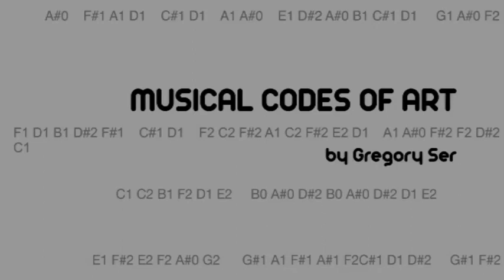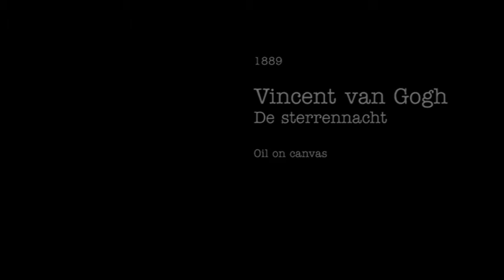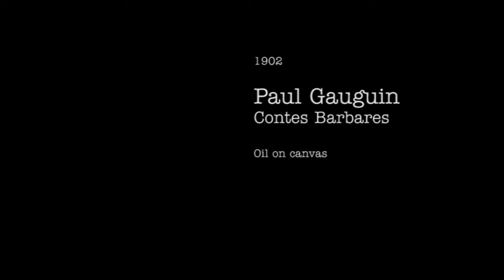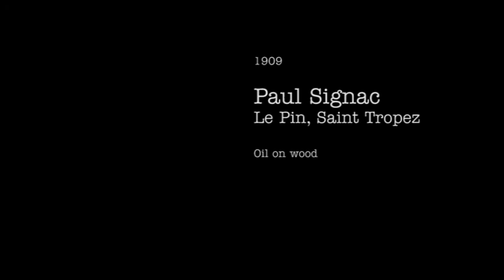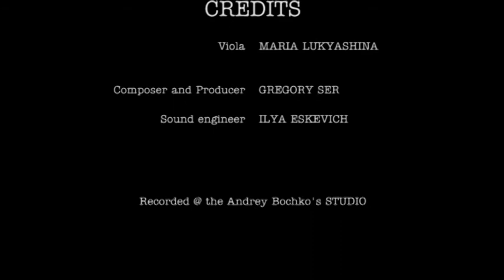MUSICAL CODES OF ART - Impressionism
'Musical Codes of Art' by Gregory Ser is an interesting sound experiment that has a strong relation to visual arts. Its concept is based on coding titles, dates of creation, names and creation techniques of existing masterpieces of art.

The chosen paintings, sculptures, architecture projects, statues etc. belong to several prominent art movements of the 19th and 20th century: impressionism, futurism, vorticism, bauhaus and pop art. The codes were turned into music scores which were then given to live musicians who performed and recorded the resulting melodies.
At the same time, the works of art inspired the author to create 'noise soundscapes' that would act as an invisible accompanying 'orchestra' to the recorded performances. The result turned out to be some interesting pieces of music, very unusual and quite 'avant-garde' in their nature.